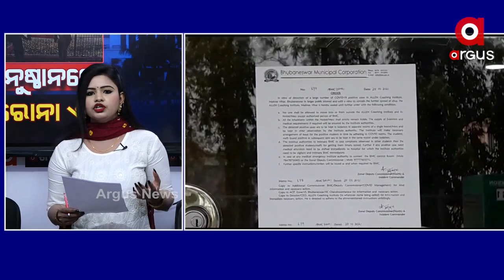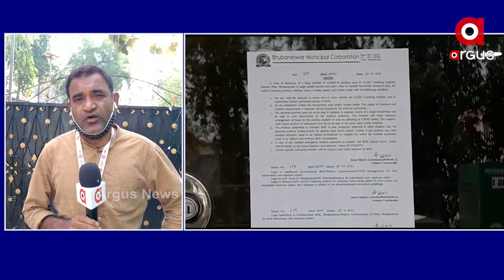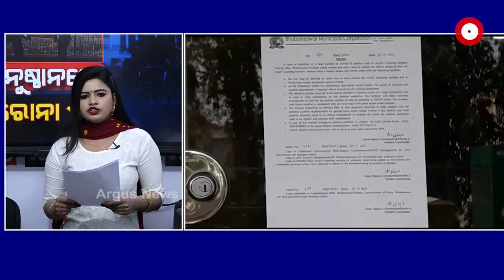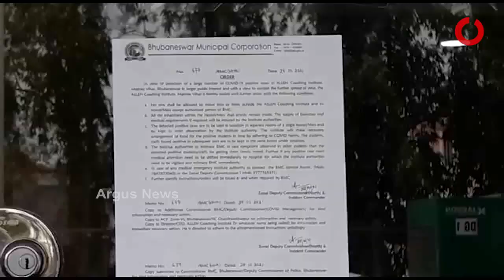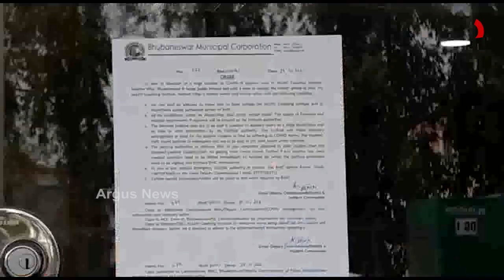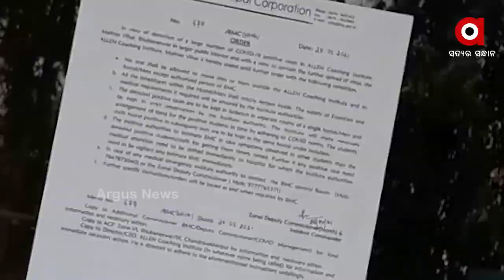NEWS ROOM 9 30 : ଶିକ୍ଷାନୁଷ୍ଠାନରେ କୋରୋନା ଏଣ୍ଟ୍ରି...